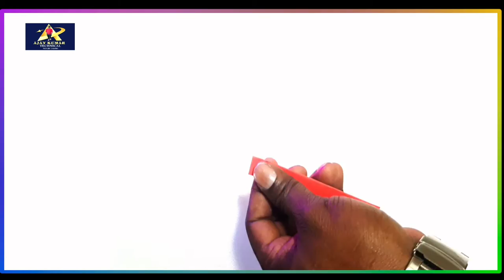paper flower photo prem flower పేపర్ ఫ్లవర్ ఫోటో ఫ్రేమ్ ఫ్లవర్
AjayKumartechnical paper flower photo prem flower
పేపర్ ఫ్లవర్ ఫోటో ఫ్రేమ్ ఫ్లవర్